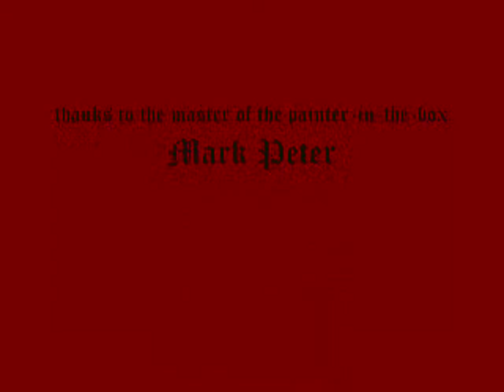Here's to the Maiden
The gentlemen in the cast of FRF's Pub Sing present a lovely ballad for all the ladies at the Red Lion.  Well done, m'lords!  Video taken October 4th, at the Fishers Renaissance Faire  on the grounds of Conner Prairie, in Fishers, Indiana